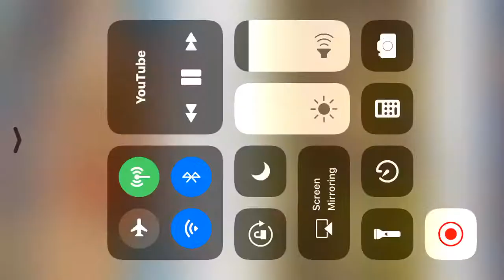ਬੱਬਲੀ ਰਾਮੇ ਵਾਲੇ ਦੁਬਾਰੇ ਕੀਤੀ ਵਾਪਸੀ ਪਹਿਲੇ ਮੈਚ ਹੀ ਸਿਰਾ ਕਰਵਗਿਆ